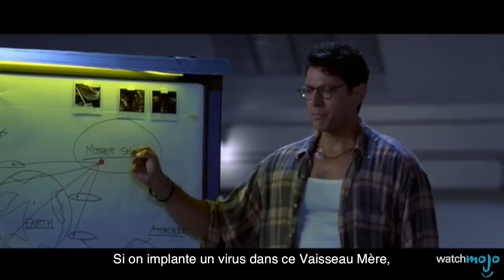Top 10 des points faibles les plus DÉBILES des ALIENS à l'écran !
Top 10 des points faibles les plus débiles des aliens de films et séries !

Dans quels films ou séries trouvons-nous les aliens avec les pires points faibles? Voisins du troisième type? First Wave? Indépendance Day? Joignez-nous pour le décompte de cette liste des 10 points faibles les plus débiles des aliens de films et séries !